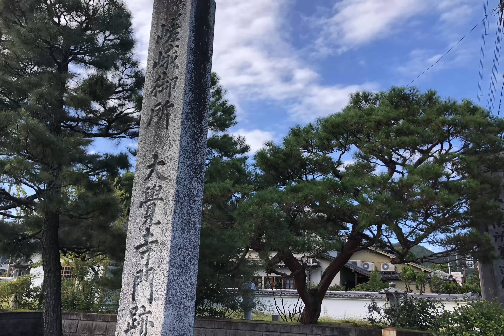建立1200有余年の華と心経の寺 旧嵯峨御所 大覚寺【京都めぐり／HironTV】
【住所】
〒616-8411
京都府京都市右京区嵯峨大沢町４

撮影機材:
DJI Pocket 2

編集ソフト:
Adobe Premiere Pro